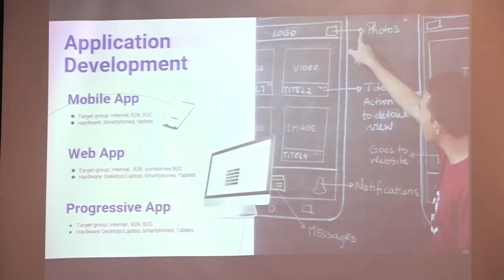27 04 2023 Datasur stimuleert ook vrouwen in ICT